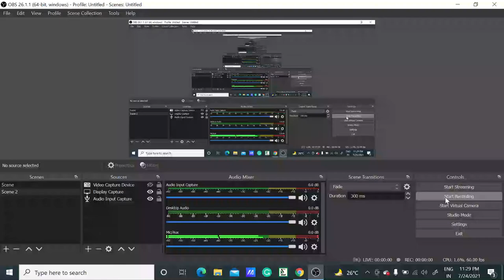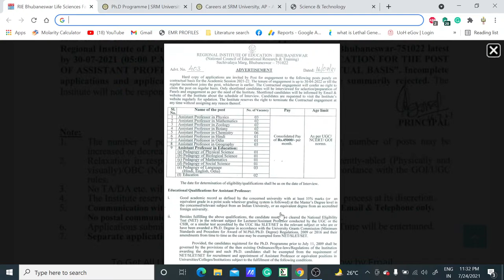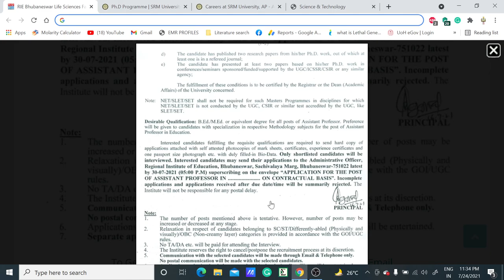Assistant Professor recruitment in multiple disciplines II salary 45,000/month II Teaching positions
In this video, we have discussed the Assistant professor positions in multiple disciplines across India. So if you are eligible for the post then grab the opportunity.